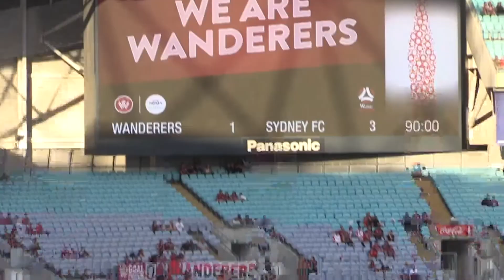Remy's Derby Re-Watch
"I was shocked it went in off my left foot. It's always nice to score in a Derby." 😅

We sat down with Remy Siemsen to go over her first SydneyDerby goals at @Stadium Australia ahead of Saturday's clash...